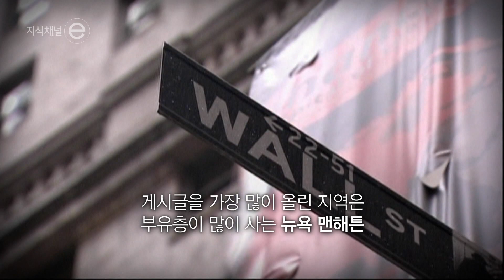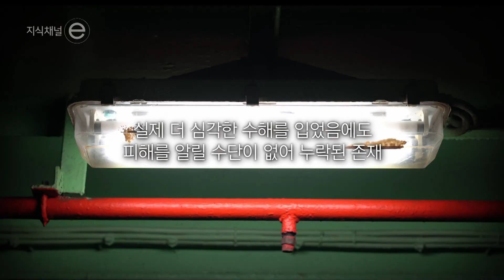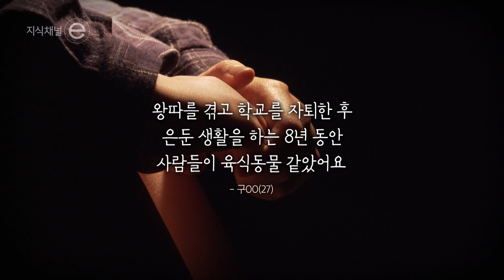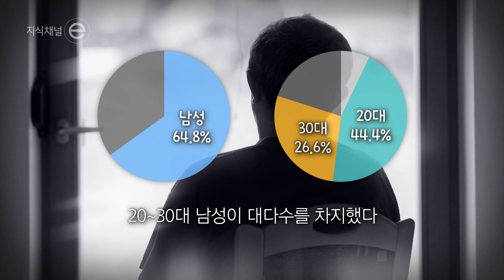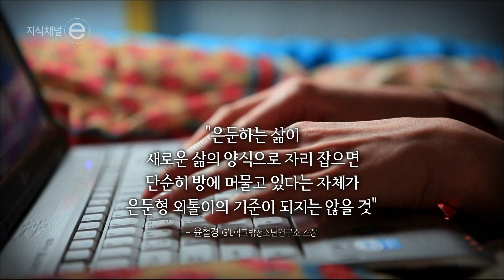지식채널e - 나를 찾아줘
세상으로부터 숨어버린 사람들